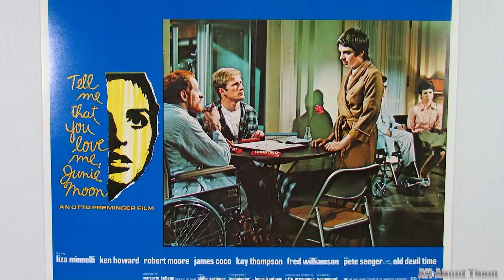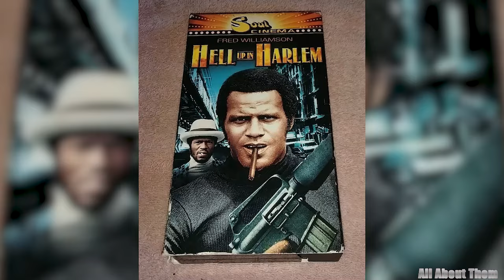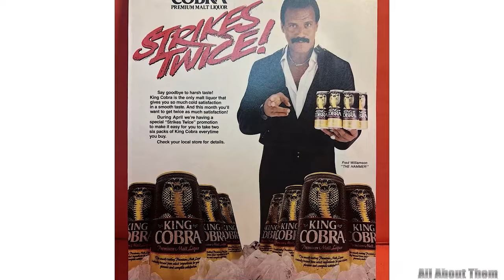Fred Williamson's Wife, Children, Age 86, Cars, Houses, Net Worth (Life Is Sad)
Today, let's learn about the extraordinary life of legendary actor Fred Williamson. From his iconic roles on the silver screen to his lavish lifestyle and philanthropic efforts, Williamson's story is one of inspiration and impact. But perhaps the most inspiring aspect of Williamson's story is his dedication to using his platform for good. When touring his mansion, we are always met with reminders of his philanthropic efforts – from awards and honors to photographs capturing impactful moments. Let's dive in now.